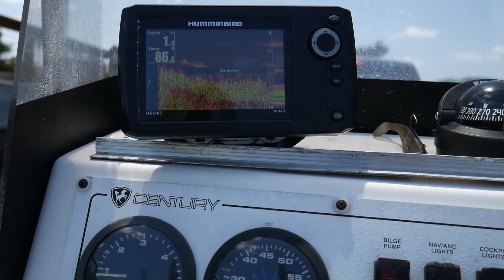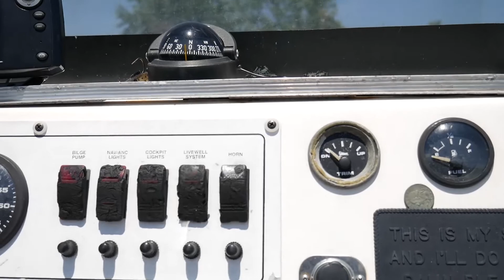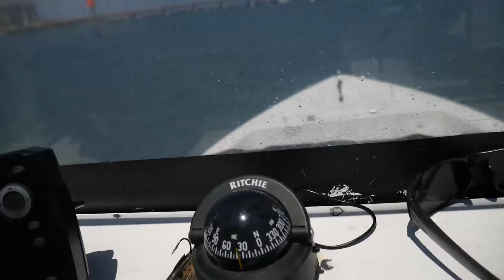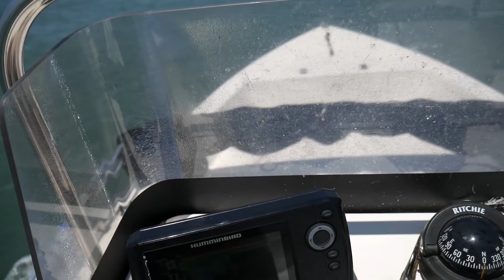BOATING IN FLORIDA WE ALMOST CRASH THE BOAT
I plan to make a comeback soon!
My girlfriend Melissa started a YouTube channel for Makeup / Fashion / Meal Prepping and sometimes Buddy is featured in it!

Check her channel out! Hey everyone! Thanks for tuning in, I hope you enjoyed.

I had to cut majority of my talking out of the video due to the wind. I'm going to try and prevent this from happening in the future.. Hopefully you still liked the scenery :)